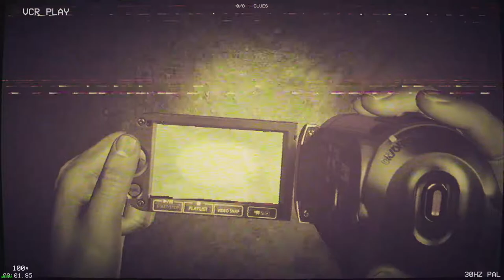Final Take ·· Linux Native Gameplay